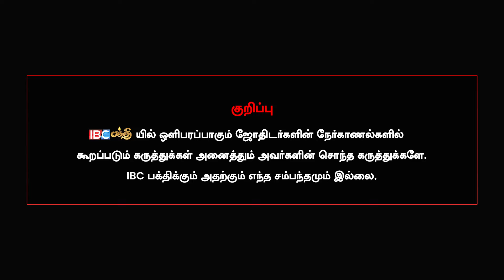நீ திரும்பவும் 10 வருடத்தில் வருவாய் என சொன்னார்கள் - Singer & Child Artist Deepthi Sri Interview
நீ திரும்பவும் 10 வருடத்தில் வருவாய் என சொன்னார்கள் - Singer & Child Artist Deepthi Sri Interview | Murugan Devotee | IBC Bakthi

This is an exclusive interview of singer and child artist Deepthi Singer shares her devotional experience.

THE LEGEND NEW SARAVANA STORES

Akshya Tritiya Offer
VERANDA RACE